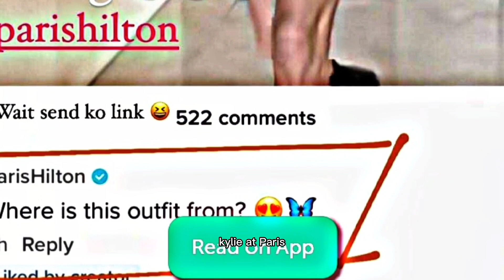LEVEL UP KYLIE VERZOSA TINANONG NI PARIS HILTON SAN NYA NAKUHA ANG DRESS NYA!!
Ola mga Ka Philippines Beauty Pageant Lovers Around The world And to The Universe
SYEMPRE SAMA ANG HIPONATICS

sapagkat itong fashion icon, actress , business woman at isa sa mga original at naunang social media influencer na si paris hilton ay nagustuhan nga ang napaka gandang damit nitong si miss international Twenty sixteen kylie versoza

sa mga kabataang hindi kilala si paris hilton ay sya nga ay great grand daughter ni conrad hilton
 ang may ari ng hilton hotels sa buong mundo
si paris hilton ay napaka yamang babae at naging assistant lang naman nya ang bilyonarya na ring si kim kardeshan
at si kim lang naman ang laging naka sunod kay paris at bitbit nito lagi ang bag ni paris hilton
driver din sya ni paris hilton

ito ay noong mga taong two thousand
mabalik tayo kay kayli at Paris
nag komento nga itong si paris hilton sa mga video nitong si kylie verzosa sa tiktok at tinatanong nga nito kung saan nya nabili ang napaka gandang damit na suot ni kay li
ang jaw dropping dress nga ni kayli
 ay  brats doll inspired look
 ito ay  isang butterfly top at skirt na crochet nga po

ano po ang masasabi mo sa napaka gandang kasuotan ni kay li
mag comment ka lang below

THANK YOU TO ALL Viewers ko na laging sumusoporta sa aking YOUTUBE CHANNEL
Lalo ko pa pong pagbubutihin ang aking mga ginagawang mga videos

At kung may suggestion pa po kayo or mga ideas na pwede ko po ma share dito sa youtube channel ko ay pwede nyo po akong ma contact sa aking facebook Page